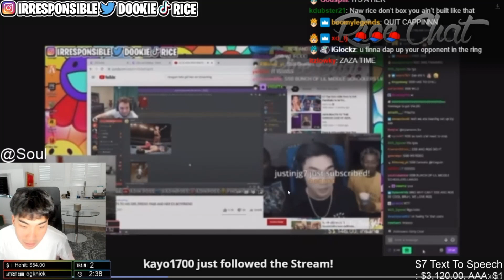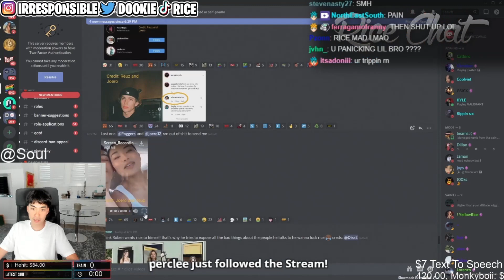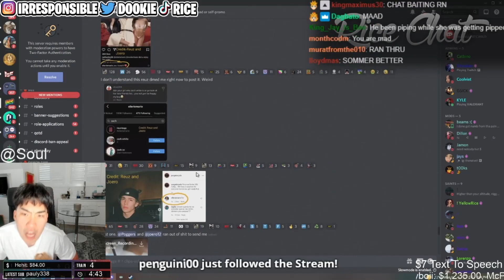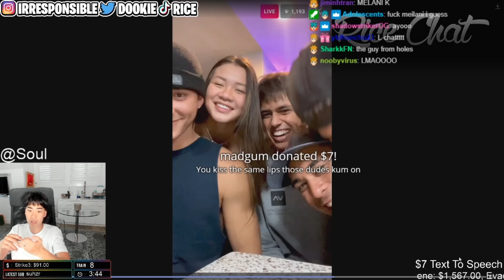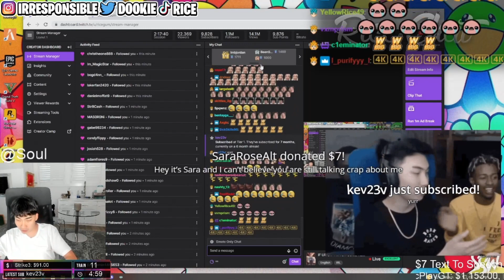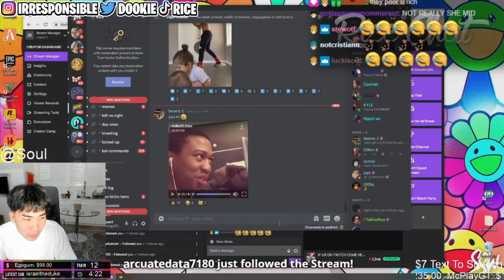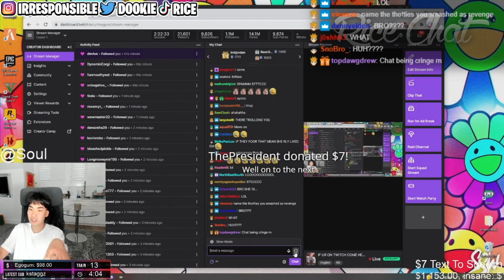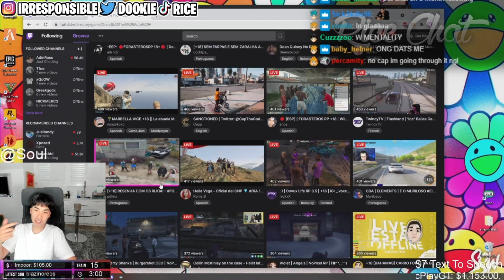Ricegum Reacts To Ellerie Marie TikToks With Other Guys !!